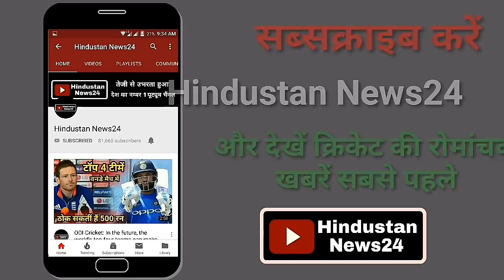गौतम गंभीर के क्रिकेट से संन्यास लेने पर रोहित शर्मा, सचिन समेत कई दिग्गजों ने की जमकर तारीफ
गौतम गंभीर के क्रिकेट से संन्यास लेने पर रोहित शर्मा, सचिन तेंदुलकर समेत कई दिग्गजों ने की जमकर तारीफ.
After the announcement of the retirement of left-handed batsman Gautam Gambhir, who won many historic victories on Team India alone, has been disappointed in the cricket world.
Following the announcement of Gambhir, many legendary cricketers, including Sachin Tendulkar, Virender Sehwag, Rohit Sharma, have given their best wishes while describing him as a great player.
 Former Indian cricketer Mohammad Kaif said on the retirement of Gautam Gambhir, 'It has been a great journey. The country has had some memorable moments with you You can feel proud of the way you played the game.
Apart from this, Robin Uthappa also said on his retirement, "I do not believe in retirement from cricket but still I want to wish you all the best for the next innings."
Wicketkeeper Wriddhiman Saha also farewell to Gambhir, said, "I wish you good fortune, strength and happiness for your next life."
While Team India's great batsman Rohit Sharma is very sad to decide on Gambhir's retirement. Hitman Rohit Sharma praised Gambhir for his fantastic journey in international cricket.
 Rohit Sharma further wrote that playing against you and against you is a matter of honor.
 Greetings to you for an extraordinary career.
Former India great batsman Sachin Tendulkar may not be able to stop himself from praising Gautam Gambhir for being called Lord of Cricket.
Tendulkar greeted Gambhir with his good wishes and wrote such a thing that every Indian cricket lover was grateful to hear. Tell you that
Tendulkar forgot to accept Gambhir's contribution in the World Cup finals, he said in his tweet,
 Most people talk about Mahendra Singh Dhoni's 91 runs in the final against Sri Lanka in 2011, but Gambhir had 97 runs, who kept India ahead in the entire game even after Virender Sehwag and Tendulkar were quick out.